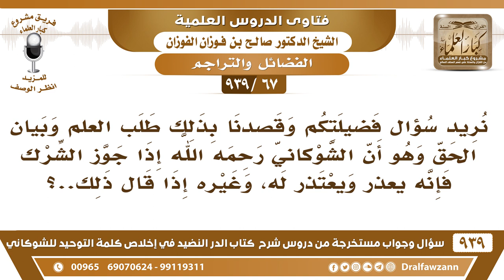[67 -939] هل الإمام الشوكاني جوز الشرك؟ - الشيخ صالح الفوزان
-[67 -939] السؤال: وهذا حفظك الله يقول: نريد سؤال فضيلتكم وقصدنا بذلك طلب العلم وبيان الحق وهو أن الشوكاني رحمه الله إذا جوز الشرك فإنه يعذر ويعتذر له، وغيره إذا قال ذلك..؟
الجواب: من قال أن الشوكاني جوَّز الشرك والعياذ بالله! ما الكلام هذا؟! أسأل الله العافية! الشوكاني جوَّز الشرك؟! الشوكاني ينكر الشِّرك، من يقول إنه يجوِّز الشرك؟! أسأل الله العافية! اترك هذا السؤال، هذا سؤال من عدو ما هو من محب للعلم والعلماء، سؤال من عدو.
للاشتراك في قناة الشيخ صالح الفوزان

للاستفسار والإقتراحات والدعم
رئيس الفريق
لمشروع كبار العلماء